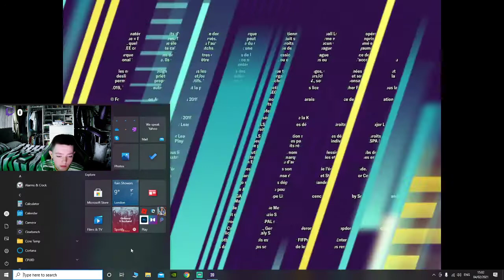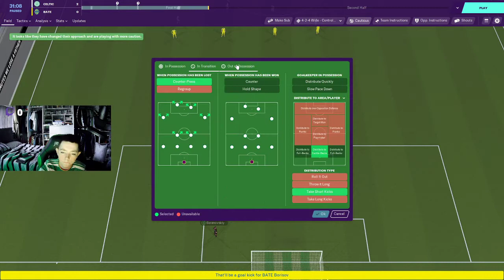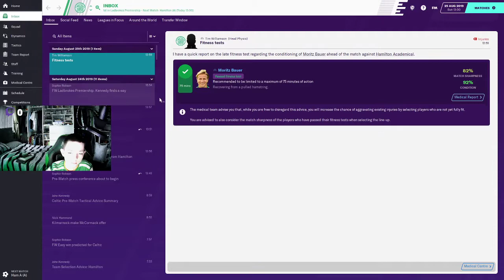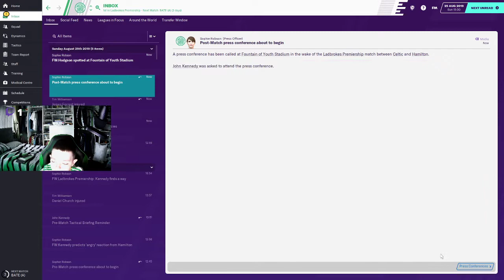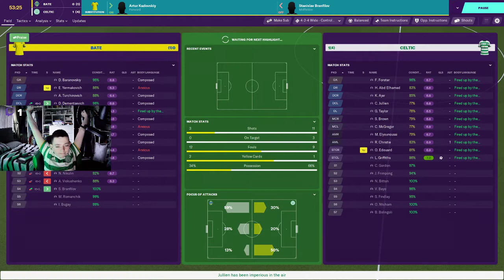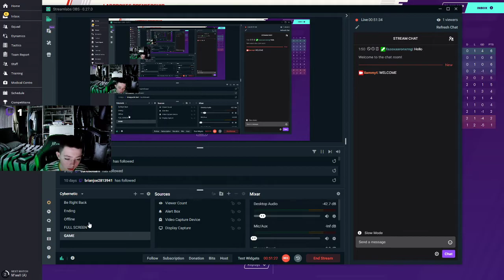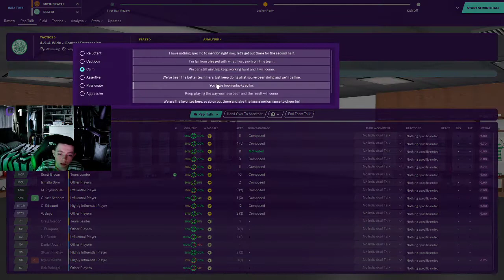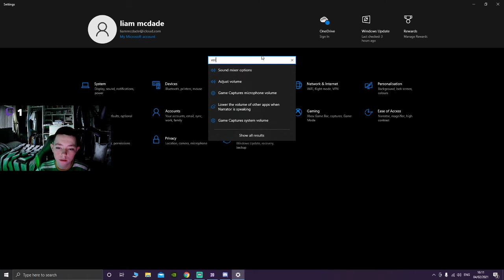CELTIC FOOTBALL MANAGER SELF - ISOLATION SAVE #3